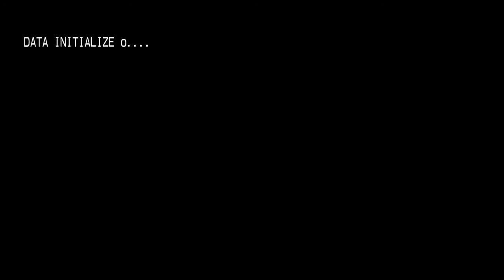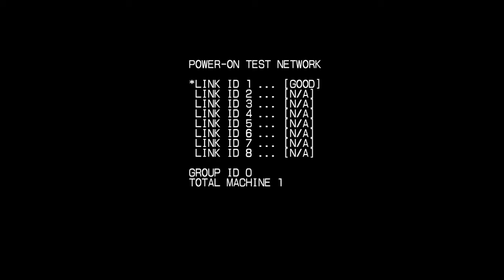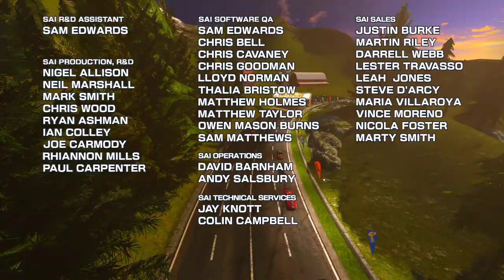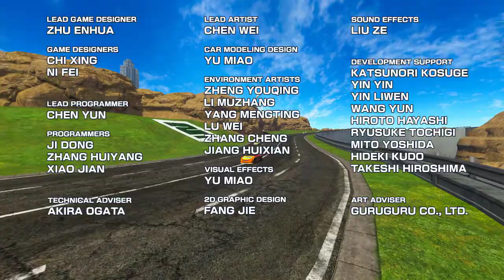Daytona Championship USA 3 - Correndo em todas as pistas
Sinta-se á vontade para postar comentários com sugestões para os próximos vídeos.

Steam: Hartsonic
Origin: Hartsonic_HS
XBOX Live: Hartsonic
Nintendo 3DS Friend Code: 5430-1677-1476
Network ID (WiiU): Hartsonic
PSN (PS4): Hartsonic_US